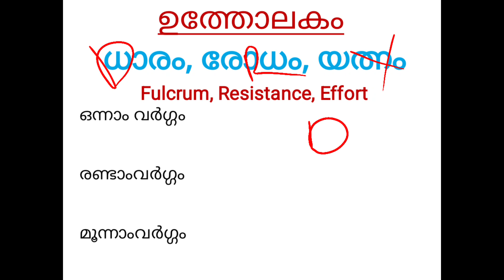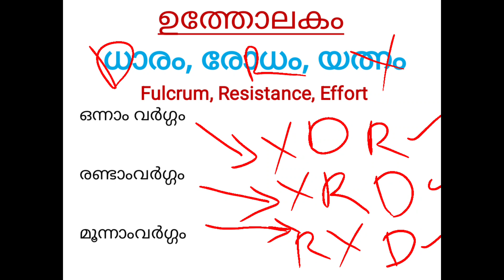PSC കോഡ് കോഡേയ്. / ഉത്തോലകം / PHYSICS / SCERT / NCERT/ SIMPLE CODE